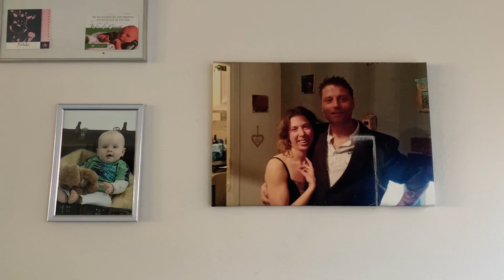Willem demonstreerde mee tijdens de rellen in Eindhoven.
Willem uit Eindhoven zat zich al maanden te ergeren aan het in zijn ogen oneerlijke coronabeleid. Dus besloot hij zondag zijn stem te laten horen. Dat hij ineens oog in oog zou komen te staan met een waterkanon, was het laatste wat hij had verwacht...